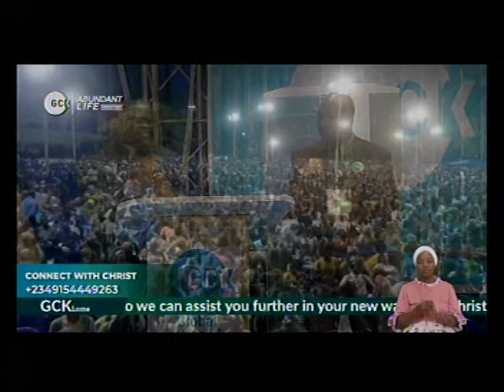LIVE IN TOGO 01 3